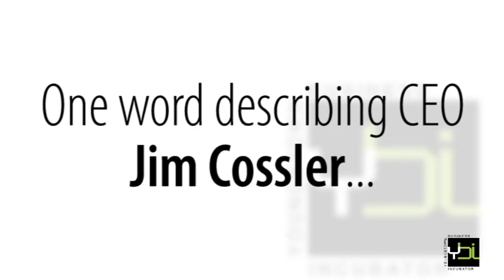Doug Sweeney - Donor Spotlight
This month, we focus on local business owner, and YBI donor, Doug Sweeney of Sweeney Buick GMC.  He discusses the importance of investing in innovation, and the future of the Mahoning Valley